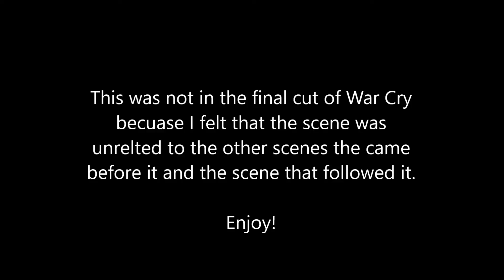Deleted Scene From War Cry Part Two